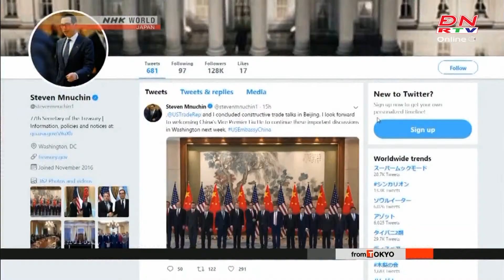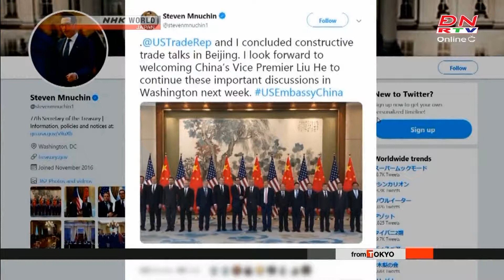Vấn đề Quốc tế: Cuộc chiến thương mại Mỹ - Trung, ai thắng thế?